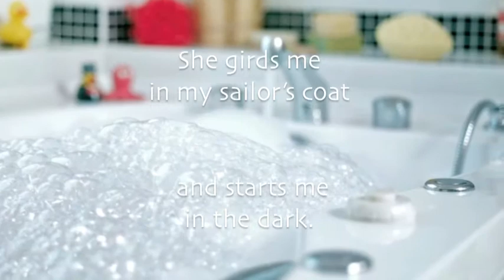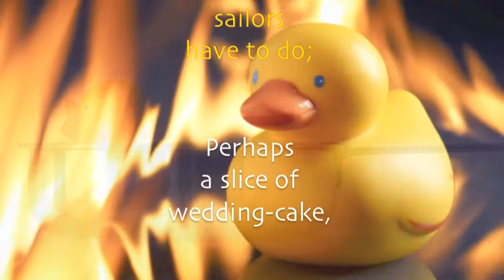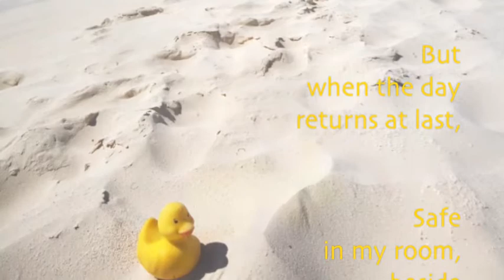My Bed is a Boat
words: Robert Louis Stevenson (A Child's Garden of Verses)
voice and video by Takashi